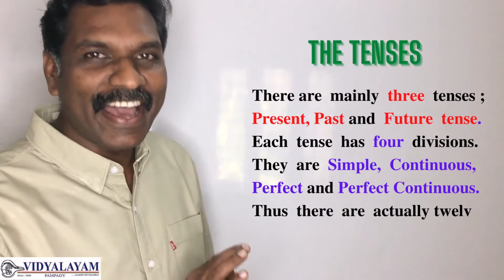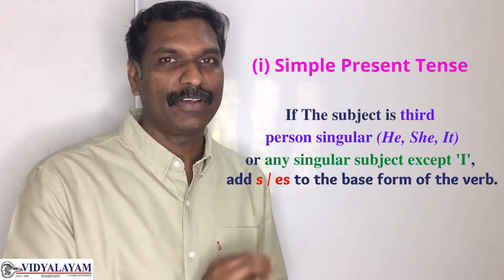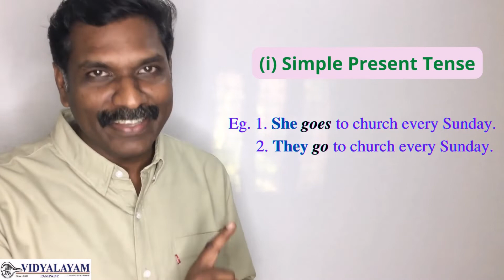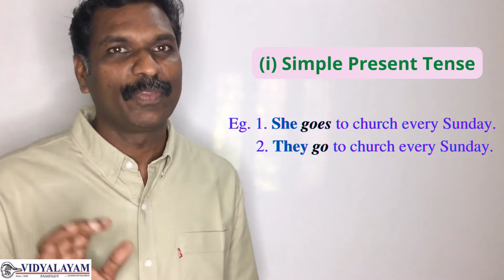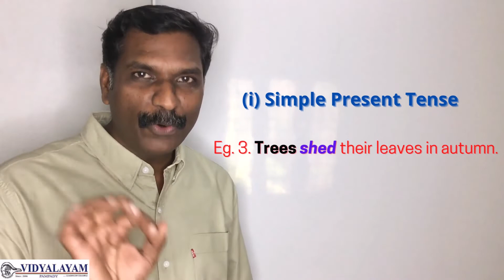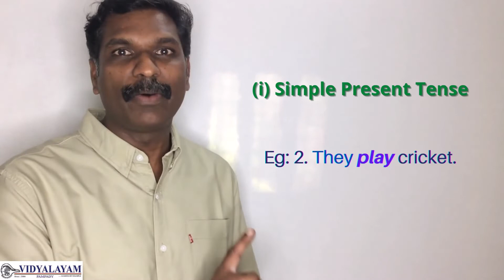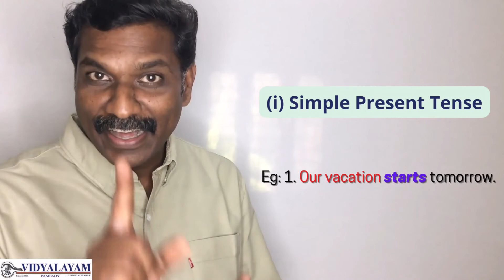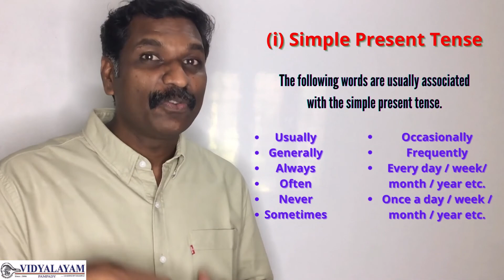English Grammar : Part - 13 Simple Present Tense, VIDYALAYAM PAMPADY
ലളിതമായും രസകരമായും ആഴത്തിലും ഇംഗ്ലീഷ് ഗ്രാമർ പഠിക്കാൻ .
Simple & Easy Way To Learn English Grammar.